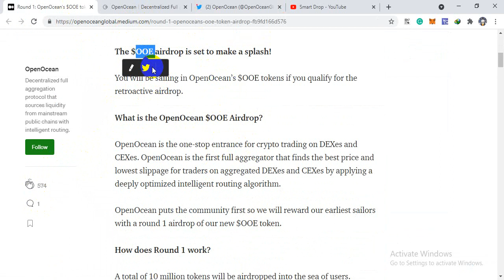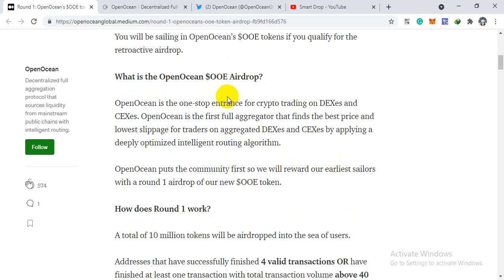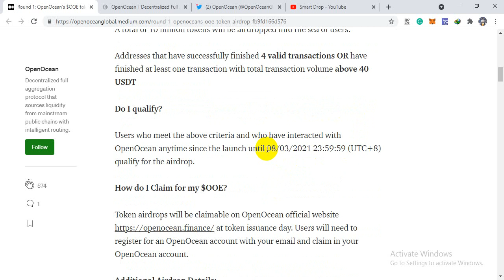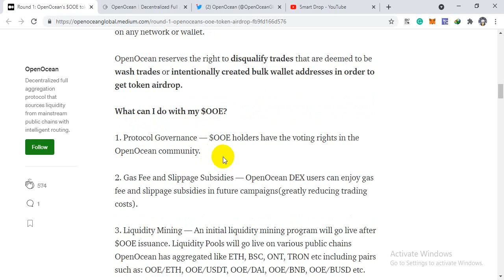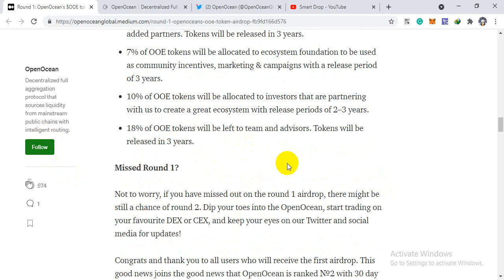OpenOcean Airdrop like UNISWAP Round 1 Update